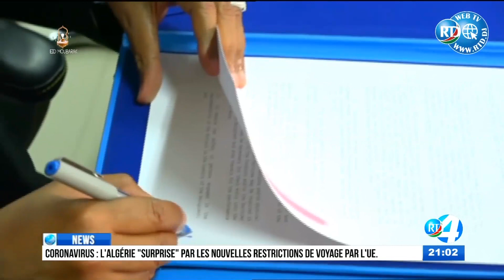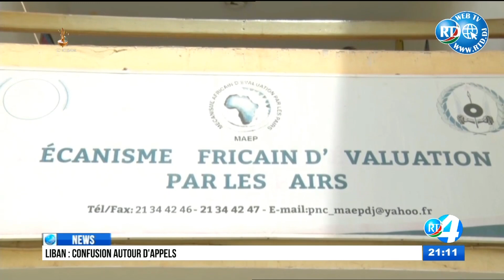Journal en Anglais du 03/08/2020